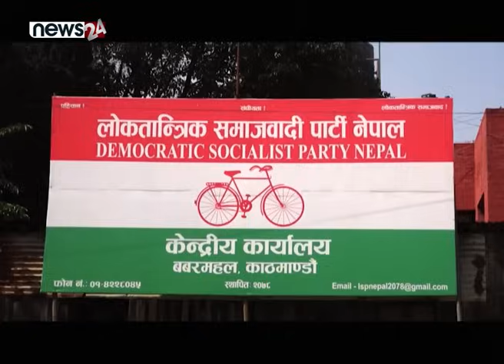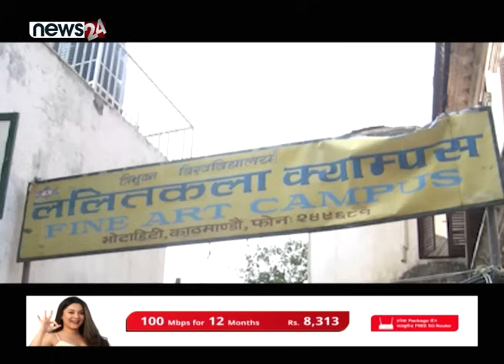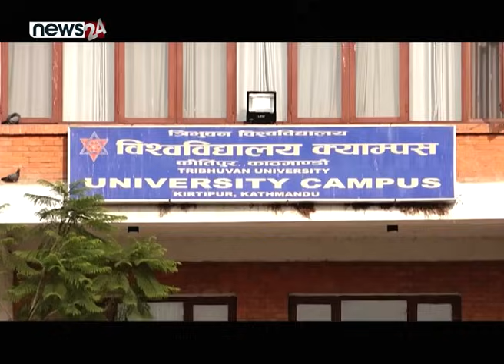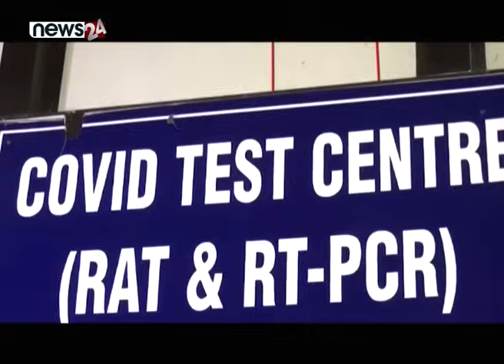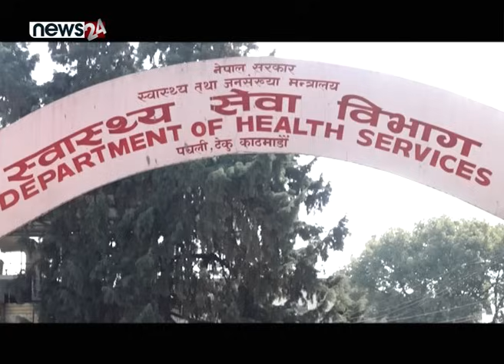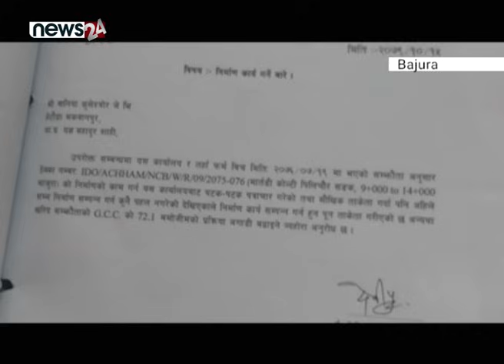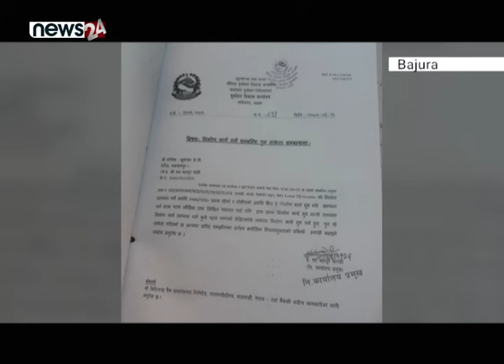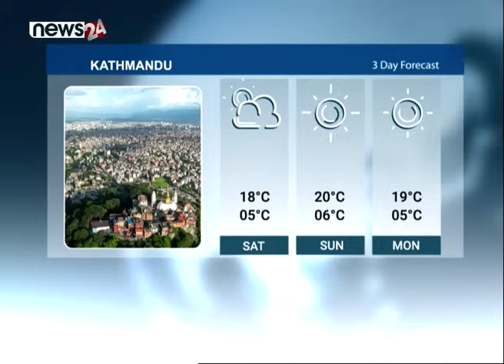TODAY 8 PM NEWS 🔴 जयशंकरले जोडेका मधेसी अनुहार | पोखरा विमानस्थलको बिजोग | NEWS 24 TV/2023/01/06